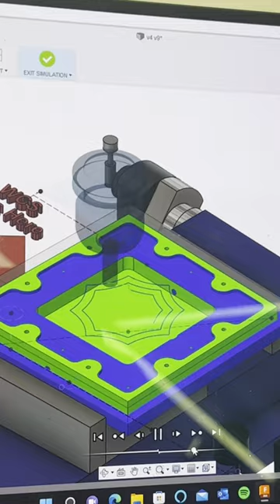Cooling Plate Prototype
Atulram, a peer mentor at the center is creating a cooling plate for PER that is still in the prototype stage for the car's electric battery. He is making the cooling plate in order to keep the battery from getting too hot. Aluminum was used to construct the prototype.

The center supports students from across Purdue as they pursue personal, entrepreneurial, societal, team, and class-related projects.